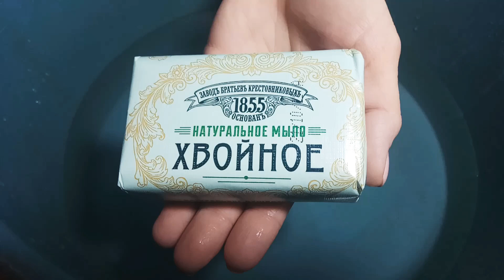Lathering Conifer soap NEFIS | Хвойное мыло Завода братьев Крестовниковых от Нэфис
Хвойное мыло Завода братьев Крестовниковых от Нэфис.. Очень нежное и ароматное! Аромат похож на хвойное от НМЖК, пахнет еловыми иголочками..)))